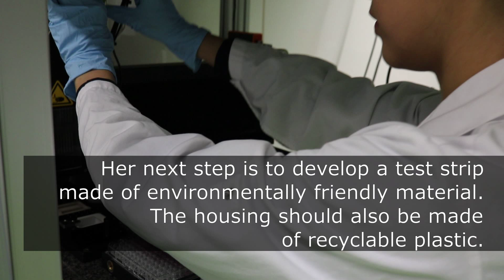Smart tests for health issues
PhD student Anna Raysyan is working on rapid tests at BAM. For instance, she wants to see if it is possible to detect painkiller in breastmilk using other antibodies. Pregnancy tests can detect certain hormones by binding to antibodies. Anna Raysyan decided to make use of this test method as she wanted to develop a test that would enable nursing mothers to check the concentration of medical substances in their breast milk themselves at home.
To enable mothers to immediately evaluate the measurement results at home, Raysyan together with a project partner have now developed a smartphone app. Her next step is to develop a test strip made of environmentally friendly material because after a single use it is no longer functional. The housing should also be made of recyclable plastic.

This video has been taken in accordance with the hygiene specifications of BAM.